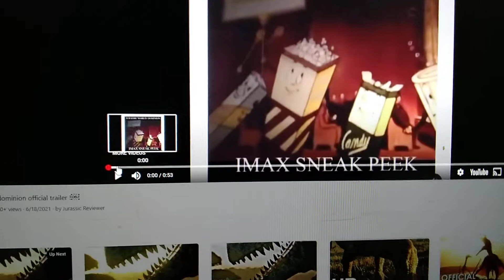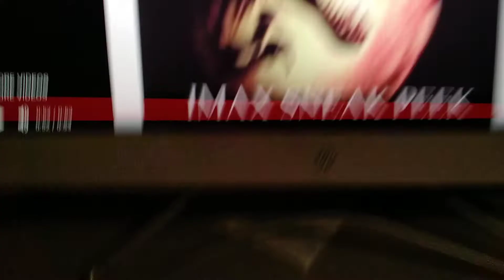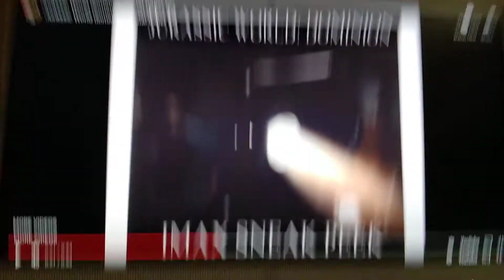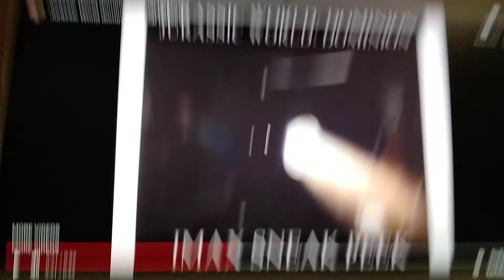reacting to Jurassic world Dominion trailer